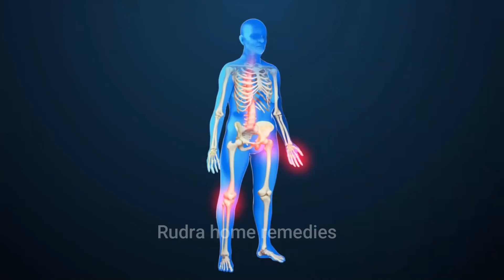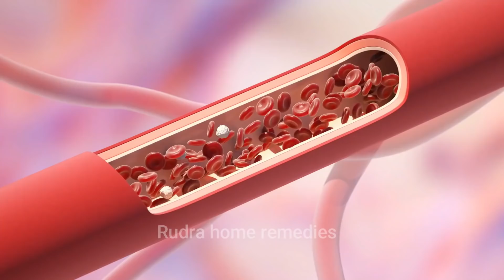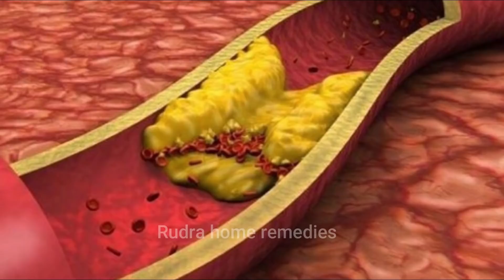3 चीजे भिगोकर खाने से ख़त्म होंगे १० रोग, वात पित कफ दोष ख़त्म - हर मर्ज़ की दवा Kalonji methi alsi